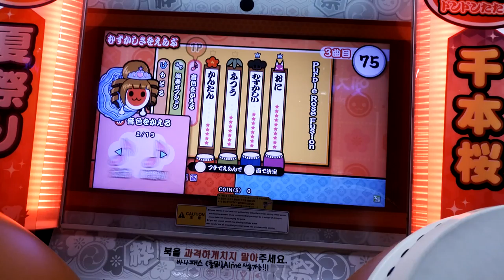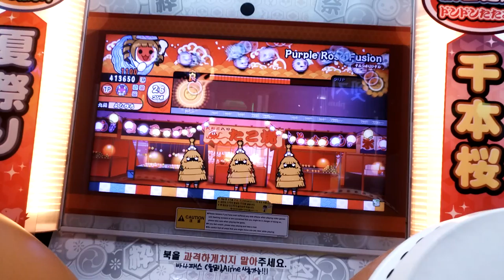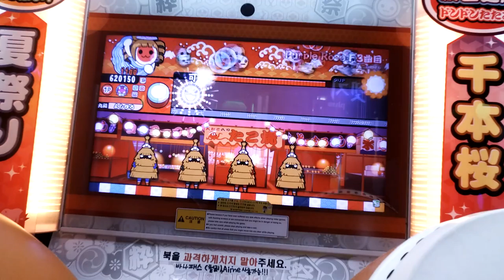[太鼓の達人 イエロー] Purple Rose Fusion ドロでたクリア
68番目★１０ドロでたクリア

やっっっっっっっっっっっっっっっっっっっっっっっっっった！！